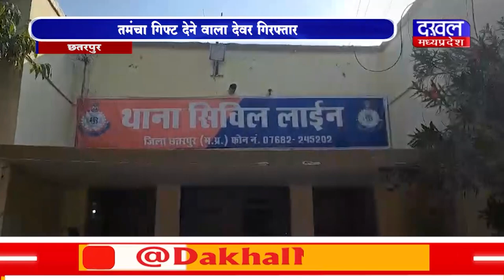DAKHAL NEWS तमंचा गिफ्ट देने वाला देवर गिरफ्तार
तमंचा गिफ्ट देने वाला देवर गिरफ्तार
देवर ने भाभी को गिफ्ट में दिया था तमंचा